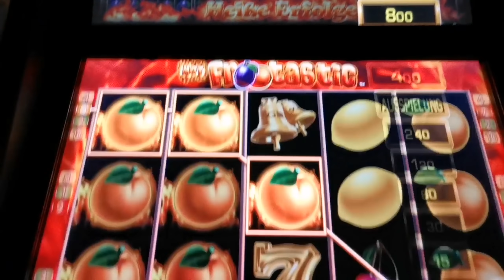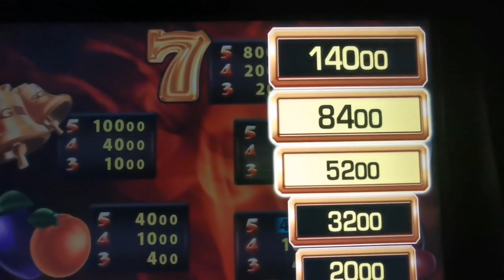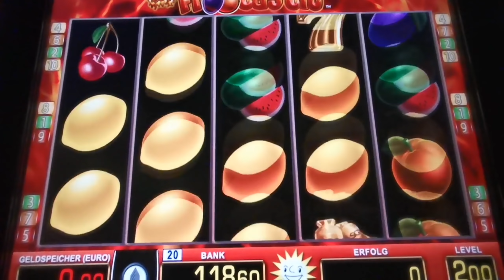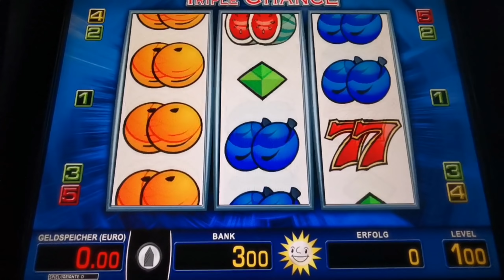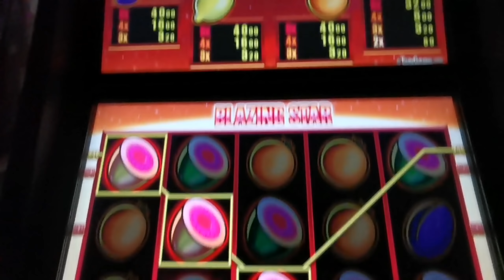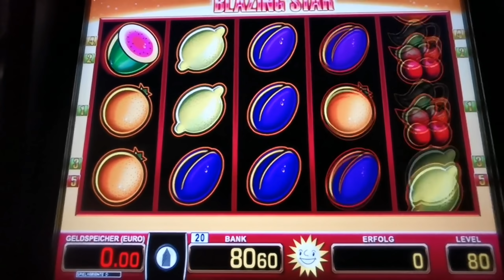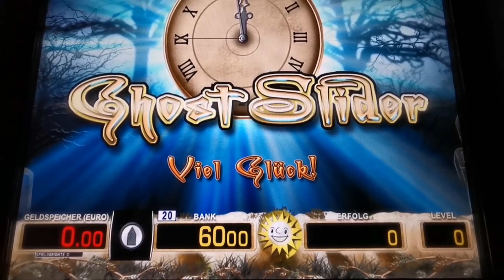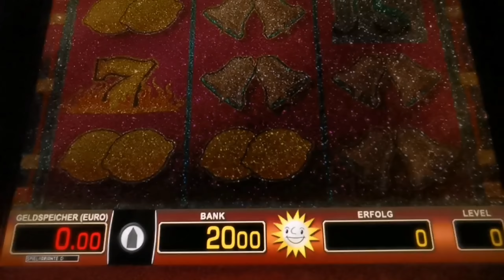Merkur automat let's play .. 2 Euro fach 😊 👍